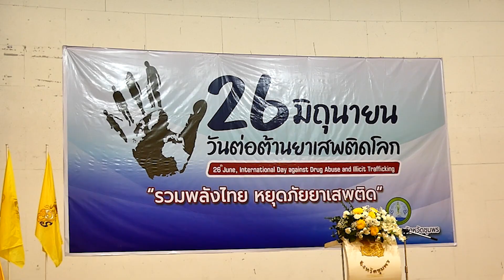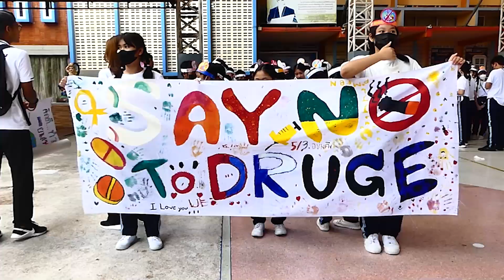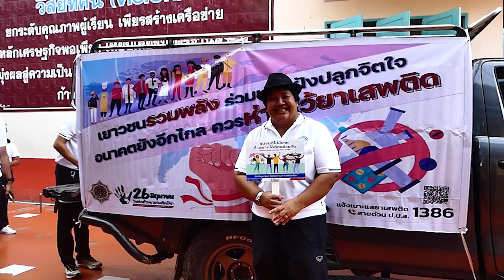ชุมพร ชุมพรจัดกิจกรรม วันต่อต้านยาเสพติดโลก และ ร ร อนุบาลชุมพรร่วมจัดกิจกรรม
ชุมพร วันต่อต้านยาเสพติดโลก และ ร.ร.อนุบาลชุมพรร่วมจัดกิจกรรม
ที่ร.ร. อนุบาลชุมพร อ.เมือง จ.ชุมพร น.ส. เสาวนีย์ ช่วยอนันต์ ผอ. ร.ร. อนุบาลชุมพร นำบุคลากรครูและนักเรียนเดินรณรงค์ในกิจกรรม “วันต่อต้านยาเสพติดโลก ประจำปีการศึกษา 2566 พร้อมทั้งนำคณะครูและนักเรียนอนุบาลชุมพร ร่วมเดินรณรงค์รอบตลาดตัวเมืองชุมพร น.ส. เสาวนีย์ ช่วยอนันต์ ผอ. ร.ร. อนุบาลชุมพร กล่าวว่า วันนี้ กลุ่มสาระการเรียนรู้สุขศึกษาและพละศึกษาได้จัดกิจกรรม “วันต่อต้านยาเสพติดโลก ประจำปีการศึกษา 2566” ทั้งนี้ยาเสพติดเป็นมหันตภัยที่ร้ายแรงต่อสุขภาพและสังคม โดยเฉพาะนักเรียนเป็นวัยที่อยากรู้ อยากเห็น อยากลอง แล้วเมื่อลองเสพแล้วก็ติดมีประมาณ 99% ติดจนเลิกไม่ได้ จนส่งผลกระทบในภาพรวมให้กับสังคมมีปัญหาดั่งในปัจจุบัน จึงได้จัดกิจกรรม “วันต้านยาเสพติดโลก ประจำปี 2566” ขึ้นในวันนี้ เพื่อให้คณะครูและนักเรียนอนุบาลชุมพรตลอดจนประชาชนได้ช่วยกันรณรงค์ให้ตระหนักถึงโทษและพิษภัยของยาเสพติด พร้อมกันนี้ยังได้ให้คณะครูและนักเรียนโรงเรียนอนุบาลชุมพรได้ร่วมกันกล่าวคำปฎิญาณเพื่อห่างไกลยาเสพติดแล้วเดินรณรงค์ประชาชนในตลาดชุมพรอีกทางหนึ่งด้วยในวันนี้
ที่หอประชุมศูนย์ราชการ ต.นาชะอัง อ.เมือง จ.ชุมพร นายวิสาห์ พูลศิริรัตน์ ผวจ.ชุมพร เป็นประธานเปิดกิจกรรม “26 มิถุนา วันต่อต้านยาเสพติดโลก ประจำปี 2566” โดยมีข้าราชการ ,นักเรียนจาก 32 สถานศึกษาใน จ.ชุมพรทั้ง 2 เขตฯ ,ศูนย์ส่งเสริมการเรียนรู้ อ.หลังสวน จ.ชุมพร พร้อมได้มีการมอบรางวัลให้ผู้ปฎิบัติงานดีเด่นต้านยาเสพติดดีเด่น ประจำปี 2566 จาก 6 ด้าน ประกอบด้วย 1. นายธีระวุช นุชนงค์ ปลัดอำเภอ ฝ่ายความมั่นคง อ.เมืองชุมพร รับรางวัลด้านการป้องกันการแพร่ระบาดของยาเสพติด 2. พ.ต.อ. ธานี นาคหกวิค ผกก.ส. บก.ภ.จ.ชุมพร รับรางวัลด้านการปราบปรามยาเสพติด 3. นายปัญญา ลาวิลัย นักวิชาการสาธารณสุขชำนาญการพิเศษ รับรางวัลด้านการบำบัดรักษาผู้ที่เกี่ยวข้องยาเสพติด 4. น.ส. พัชร์สิริ รังคะกนก นักวิชาการสาธารณสุขชำนาญการ รับรางวัลด้านสนับสนุนโครงการ TO BE NUMBER ONE 5. น.ส.สุภาวดี ส่องเมืองสุข สวัสดิการและคุ้มครองแรงงาน จ.ชุมพร รับรางวัลด้านการป้องกันและการแก้ไขปัญหายาเสพติดในสถานประกอบการ 6. นายณัฐพงศ์ สุทธินานนท์ รอง ผอ.วิทยาลัยเทคนิคชุมพร รับรางวัลด้านการป้องกันและการแก้ไขปัญหายาเสพติดในสถานศึกษา พร้อมจัดสัมมนาในหัวข้อ “รวมพลังไทย หยุดภัยยาเสพติด” โดยมีวิทยาการ ประกอบด้วย นายวิสาห์ พูลศิริรัตน์ ผวจ.ชุมพร ,พ.ต.อ. ธานี นาคหกวิค ผกก.ส. บก.ภ.จ.ชุมพร ,นางเดือนเพ็ญ เคี่ยนบุ้น รอง สสจ.ชุมพร ,น.ส.สุภัคกมล ชินวงศ์ ศึกษาธิการ จ.ชุมพร และ นายวิชาญ ม่วงใหม่ แรงงาน จ.ชุมพร เข้าร่วม //
ภาพ-ข่าว ประสิทธิ์ ลีฬหคุณากร / ชุมพร